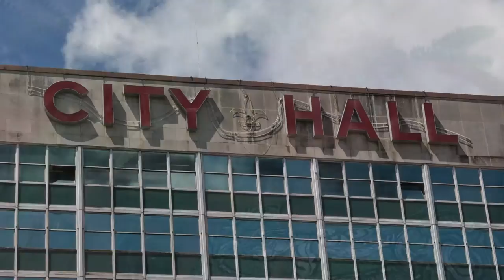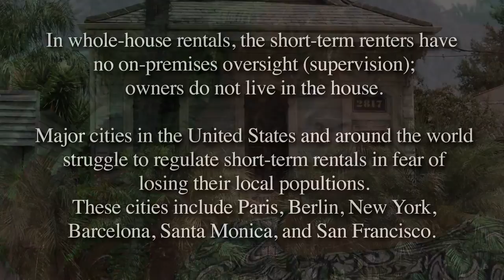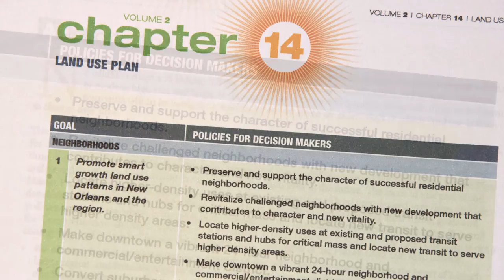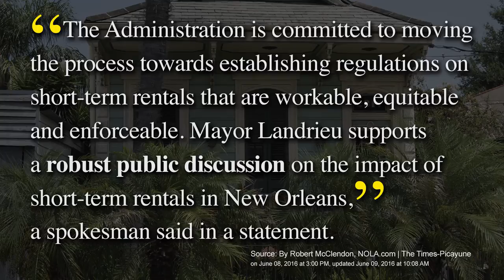Short-Term Rental Invasion Controversy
Tell the City Planning Commission, your City Council member, and mayor Mitch Landrieu what you think about short-term rentals in your neighborhood. City Planning Commission will make recommendations to the New Orleans City Council on August 9, 2016. If you care about your quality of life and the sense of community in your neighborhood speak up. Katrina strengthened our sense of place and pride in our community. Short-term rentals may very well destroy them.